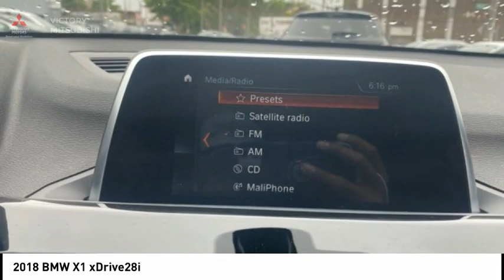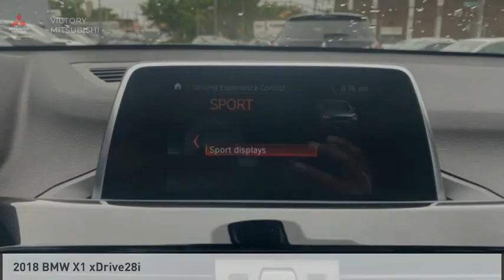2018 BMW X1 Bronx NY 17915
2018 BMW X1 xDrive28i

Victory Mitsubishi
4070 Boston Road

Welcome to Victory Mitsubishi! We offer a combined inventory of 700 cars new and luxury used vehicles. All Used vehicles come with a quality assurance inspection, our New Vehicles have an unprecedented 10-year 100k mile warranty we also have vehicles car for any want or purpose. Come into test drive this car for any want or purpose. Come in to test drive this BMW X1 xDrive28i today! *.brClean CARFAX.br2018 BMW X1 xDrive28i Glacier Silver Metallic 4D Sport Utility Save yourself Time and Money - Fill out a credit application online at victorymitsubishi.com and get pre-APPROVED! Financing available for all types of credit with low monthly payment that will fit you budget. Down Payment low as $599. Same day delivery. View our entire inventory by visiting our virtual showroom at victorymitsubishi.com - Only 2 blocks away from Exit 13 off I-95 or Minutes from exit 7 on the Hutchinson Parkway. While we make every effort to ensure the data listed here is correct, there may be instances where the pricing, options or vehicle features may be listed incorrectly. Dealer cannot be held liable for data that is listed incorrectly. Visit Victory Mitsubishi online at victorymitsubishi.com to see more pictures of this vehicle or call us at today to schedule your test drive. please refer to dealers website for exact pricing and for any incentives that we may apply! Our address is 4070 Boston Road, Bronx, NY 10475.br*